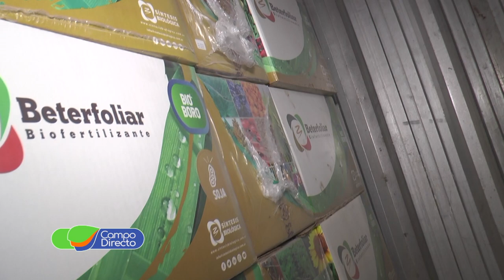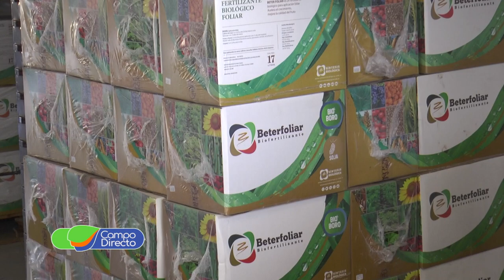Síntesis Biológica Fuerte apuesta a los bioinsumos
Bioinsumos para el agro, una propuesta natural para potenciar nuestros cultivos sin impacto ambiental y con excelentes resultados.